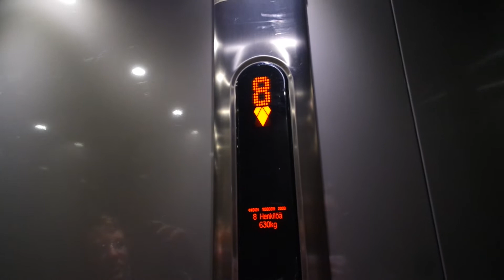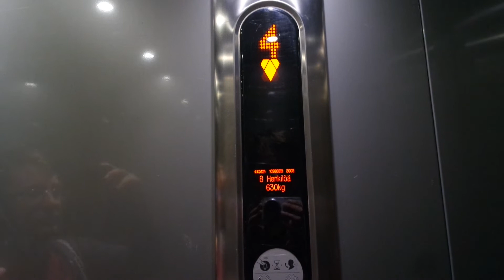Kone traction elevator/lift in Kannuskatu 2B, Metsäkangas, Lahti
Location: Kannuskatu 2B, Metsäkangas, Lahti, Finland
Brand: Kone, Filmed with Elevators from Finland
Year installed/modernized: 2008
Serial number: 10980819
Floors: 8(1, 2, 3, 4, 5, 6, 7, 8)
Capacity: 8 persons or 630 kg
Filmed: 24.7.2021